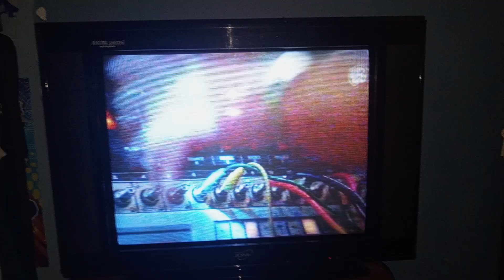Bad Boys 2 - Conversación Rara Entre Mike Y Marcus En Una Tienda De Video